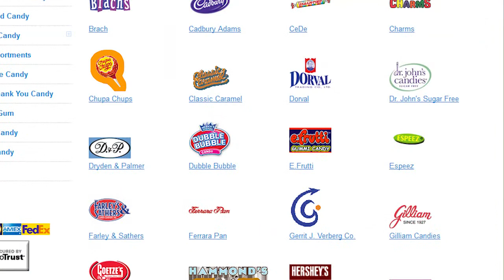Southwest Candy Advertising Candy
Internet Bulk Candy Wholesaler. Available to both businesses and individuals. Our discount candy store has two convenient locations in Scottsdale, AZ and Chicago, IL, so your candy will usually arrive within 3 business days.